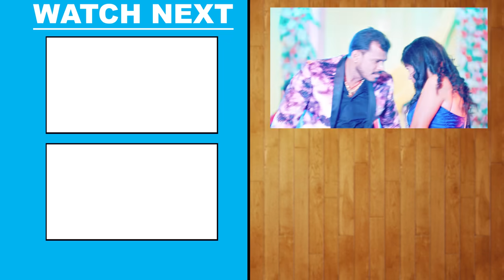Video - हई आरा वाला | प्रमोद_प्रेमी यादव का ये गाना 2023 के लगन में तूफान मचा देगा | New Hit Songs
Album - हई आरा वाला
Song - Hayi Ara Wala
Singer - Pramod Premi Yadav, Priya Payaliya
Featuring - Jiya Khan
Lyrics - Prakash Chaubey
Music Director - Nilesh Sharma
Video Director - Ashish Ji
VG - 30945

♪ Amazon Prime Music